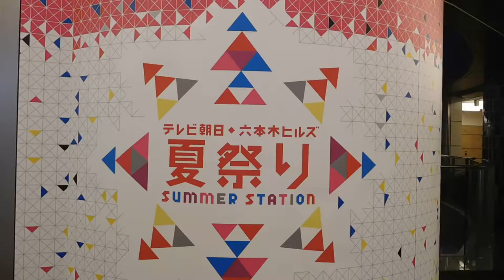DSCN6900六本木ヒルズ20160825ドラえもん